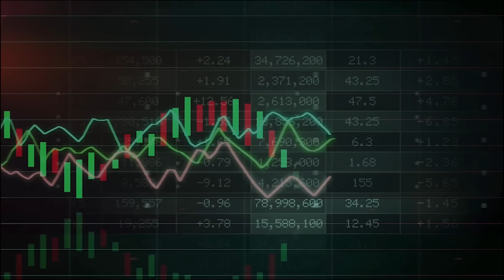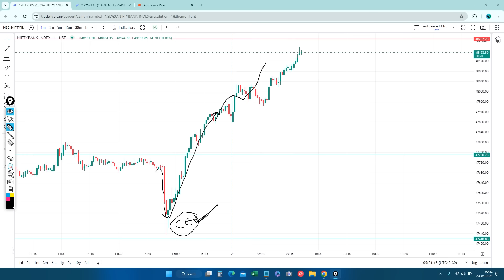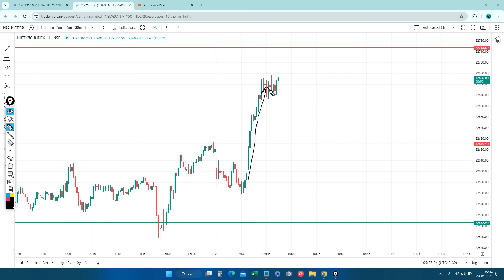Live Intraday Trade | Bank nifty Option Trading by Intraday Hunter